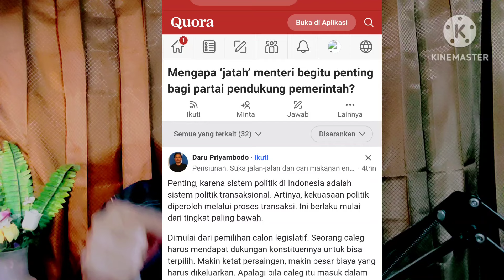MEMBUNGKAM MULUT SUJIWO TEJO YANG KRITIK KABINET PRABOWO DAN PROGRAM MAKAN SIANG GRATIS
Usai resmi dilantik sebagai Presiden Republik Indonesia, Prabowo Subianto langsung mengumumkan susunan kabinet pemerintah Republik Indonesia periode 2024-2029 yang diberi nama “Kabinet Merah Putih”. Pengumuman tersebut digelar pada Minggu malam, 20 Oktober 2024, di Istana Merdeka, Jakarta.
Presiden Prabowo didampingi Wakil Presiden Gibran Rakabuming dan Ketua Harian Partai Gerindra Sufmi Dasco Ahmad, memberikan pengumuman kepada awak media dengan susunan Kabinet Merah Putih, sebagai berikut:
Budi Gunawan, sebagai Menteri Koordinator Bidang Politik dan Keamanan;
Yusril Ihza Mahendra, sebagai Menteri Koordinator Bidang Hukum, HAM, Imigrasi, dan Pemasyarakatan
Airlangga Hartarto, sebagai Menteri Koordinator Bidang Perekonomian;
Pratikno, sebagai Menteri Koordinator Bidang Pembangunan Manusia dan Kebudayaan;
Agus Harimurti Yudhoyono, sebagai Menteri Koordinator Bidang Infrastruktur dan Pembangunan Kewilayahan;
Abdul Muhaimin Iskandar, sebagai Menteri Koordinator Bidang Pemberdayaan Masyarakat;
Satryo Soemantri Brojonegoro, sebagai Menteri Pendidikan Tinggi, Sains, dan Teknologi;
Fadli Zon, sebagai Menteri Kebudayaan;
Budi Gunadi Sadikin, sebagai Menteri Kesehatan;
Saifullah Yusuf, sebagai Menteri Sosial;
Yassierli, sebagai Menteri Ketenagakerjaan;
Abdul Kadir Karding, sebagai Menteri Pelindungan Pekerja Migran Indonesia/Kepala Badan Pelindungan Pekerja Migran Indonesia
Agus Gumiwang Kartasasmita, sebagai Menteri Perindustrian;
Budi Santoso, sebagai Menteri Perdagangan;
Bahlil Lahadalia, sebagai Menteri Energi dan Sumber Daya Mineral;
Dody Hanggodo, sebagai Menteri Pekerjaan Umum;
Maruarar Sirait, sebagai Menteri Perumahan dan Kawasan Permukiman;
Yandri Susanto, sebagai Menteri Desa dan Pembangunan Daerah Tertinggal;
M. Iftitah Sulaiman, sebagai Menteri Transmigrasi;
Dody Purwagandhi, sebagai Menteri Perhubungan;
Meutya Viada Hafid, sebagai Menteri Komunikasi dan Digital;
Andi Amran Sulaiman, sebagai Menteri Pertanian;
Raja Juli Antoni, sebagai Menteri Kehutanan;
Sakti Wahyu Trenggono, sebagai Menteri Kelautan dan Perikanan;
Nusron Wahid, sebagai Menteri Agraria dan Tata Ruang/Kepala Badan Pertanahan Nasional;
Rachmat Pambudy, sebagai Menteri Perencanaan Pembangunan Nasional/Kepala Bappenas;
Rini Widyantini, sebagai Menteri Pendayagunaan Aparatur Negara dan Reformasi Birokrasi;
Erick Thohir, sebagai Menteri Badan Usaha Milik Negara;
Wihaji, sebagai Menteri Kependudukan dan Pembangunan Keluarga/Kepala BKKBN;
Hanif Faisol Nurofiq, sebagai Menteri Lingkungan Hidup/Kepala Badan Pengendalian Lingkungan Hidup;
Rosan Perkasa Roeslani, sebagai Menteri Investasi dan Hilirisasi/Kepala Badan Koordinasi Penanaman Modal;
Budi Arie Setiadi, sebagai Menteri Koperasi;
Maman Abdurahman, sebagai Menteri Usaha Mikro, Kecil, dan Menengah;
Widianti Putri, sebagai Menteri Pariwisaata
Teuku Riefky Harsya, sebagai Menteri Ekonomi Kreatif/Kepala Badan Ekonomi Kreatif;
Arifatul Choiri Fauzi, sebagai Menteri Pemberdayaan Perempuan dan Perlindungan Anak;
Ario Bimo Nandito Ariotedjo, sebagai Menteri Pemuda dan Olahraga;
Sanitiar Burhanuddin, sebagai Jaksa Agung;
Muhammad Herindra, sebagai Kepala Badan Intelijen Negara;
AM Putranto, sebagai Kepala Staf Kepresidenan;
Hasan Nasbi, sebagai Kepala Kantor Komunikasi Presiden;
Teddy Indra Wijaya, sebagai Sekretaris Kabinet.